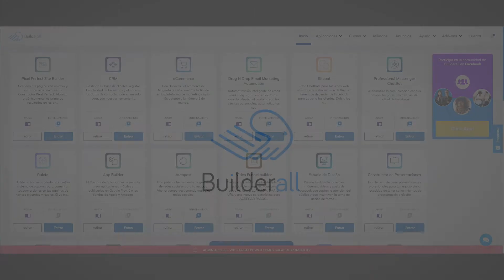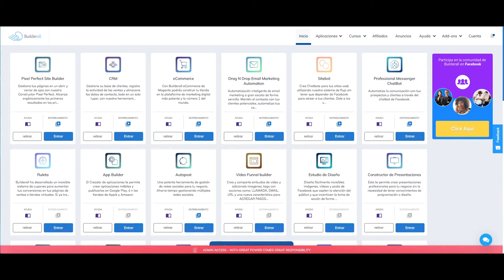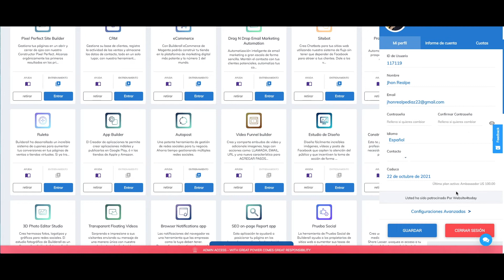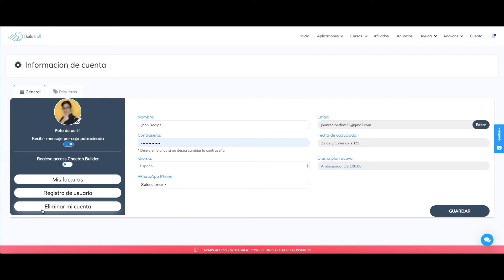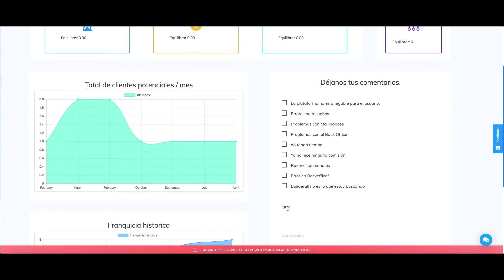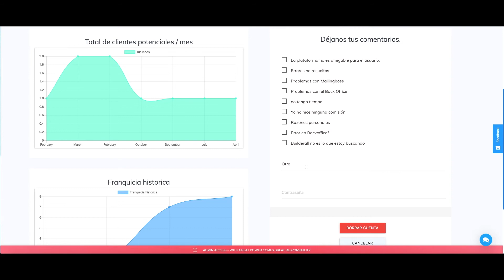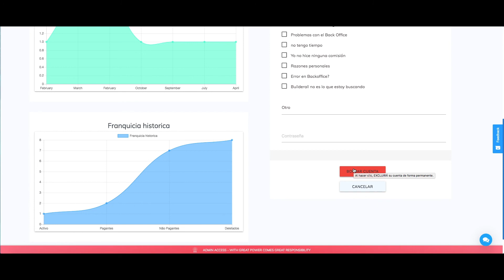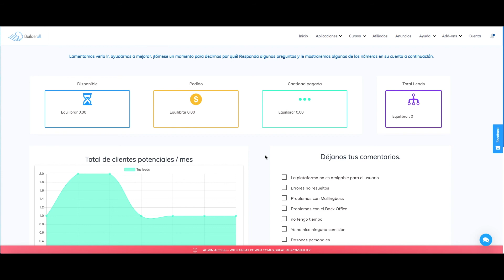Información General - Eliminar Cuenta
Veremos cómo eliminar nuestra cuenta Builderall permanentemente.